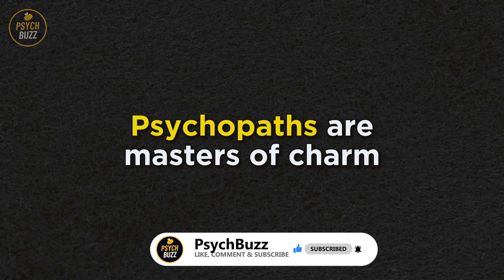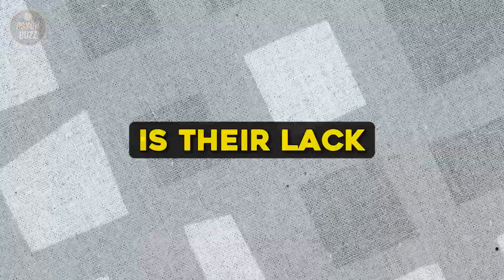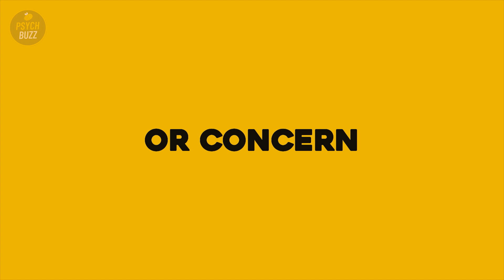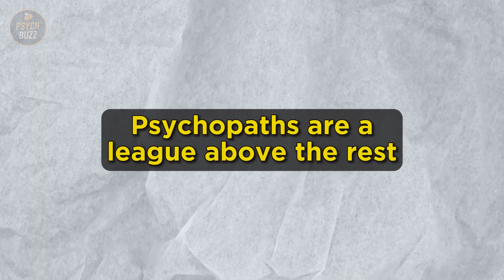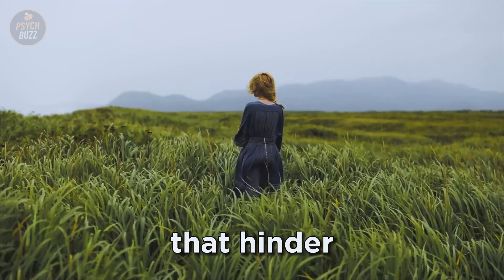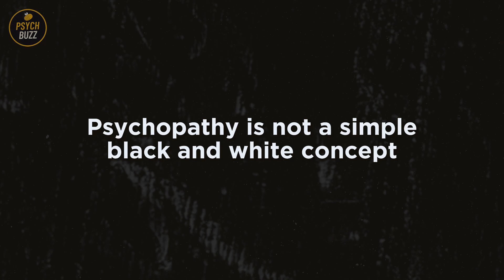12 Telltale Signs of a Psychopath Person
What are the signs of a Psychopath Person?
Identifying a psychopathic individuals can be a complex task, as they often possess a charming and manipulative exterior that conceals their true nature. However, there are certain behavioral and interpersonal traits that can serve as potential indicators of psychopathy. It's important to note that not all individuals who exhibit these signs are necessarily psychopaths, and a trained professional should be consulted for a proper diagnosis.
Here are 12 telltale signs to watch for.